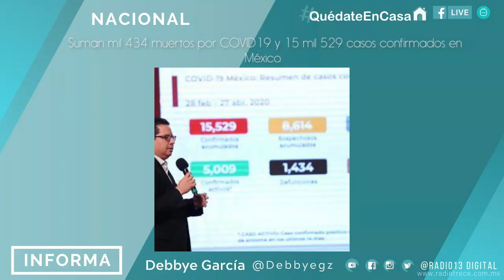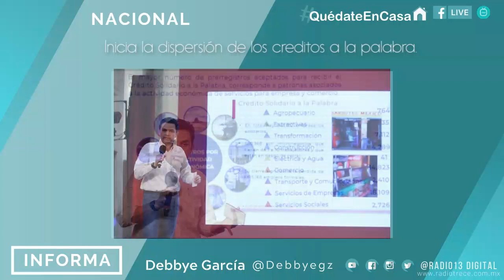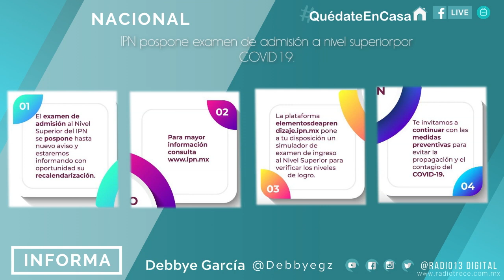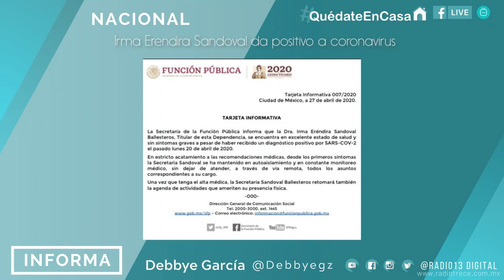Radio Trece Informa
Inicia el día con el resumen de las noticias hasta el momento de  la mano de Debbye García.

Radio Trece Informa se transmite de lunes a viernes 8:30 AM.